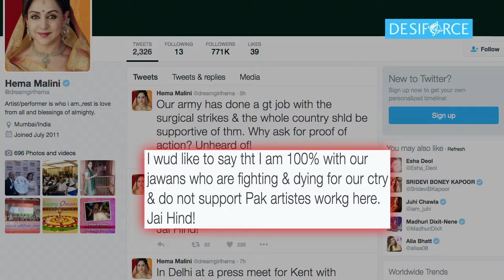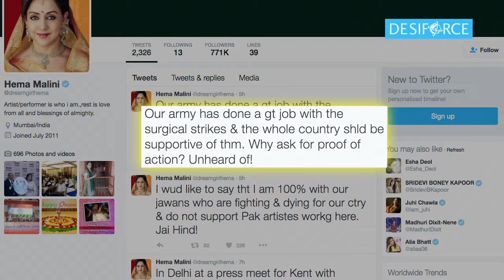Hema Malini's This Comment On Pak Artists Ban Is A Must Watch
Veteran actress and politician had this to say when she was asked about her views on the ban on Pakistani Artistes in India.